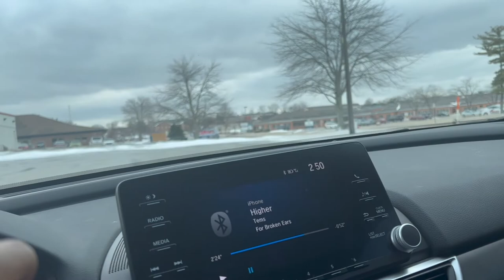VLOG: Week In My Life| NAILS | CLEANING OUT CLOSET | GOOD WILL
Watch me vlog a chill week in my life. Thank you guys for watching!